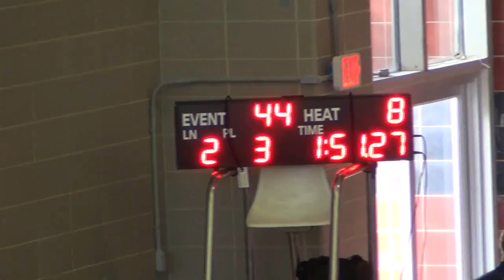2016 PVS Octobert Open Robert Qian 200 Free